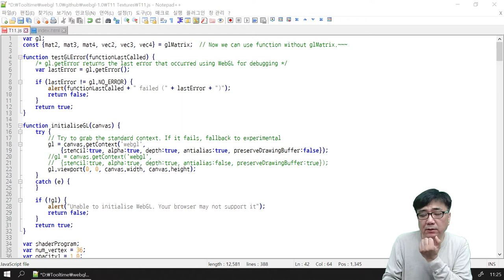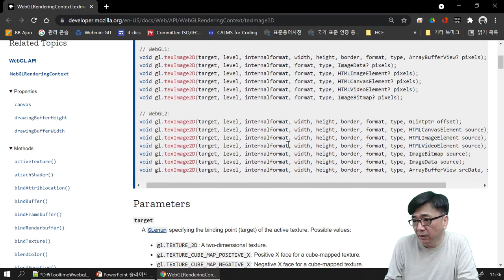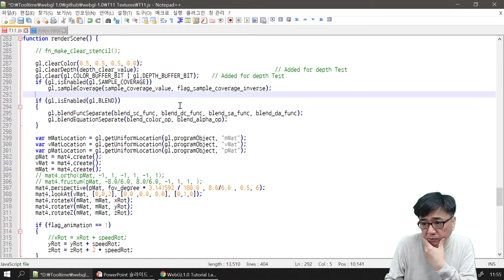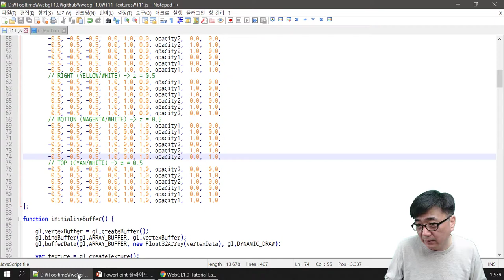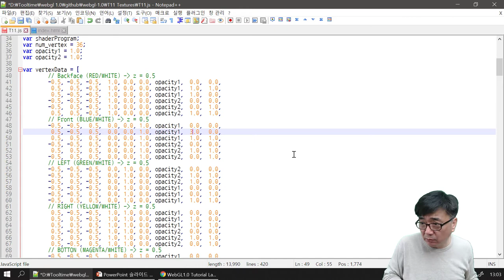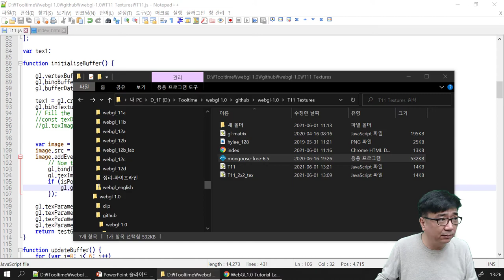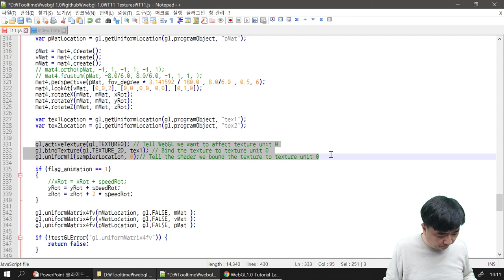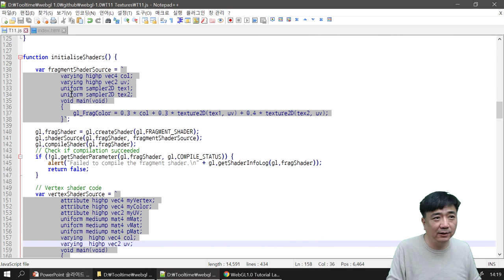[SWTT] WebGL1.0 Tutorial 11_Lab - Texture